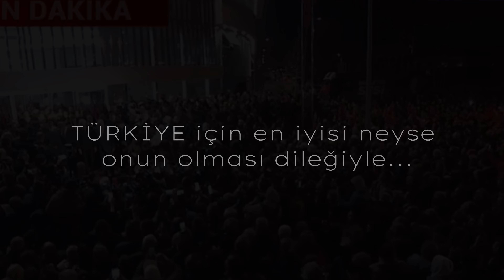CUMHURBAŞKANI ADAYI KEMAL KILIÇDAROĞLU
Millet İttifakı Cumhurbaşkanı adayı Kemal Kılıçdaroğlu oldu!